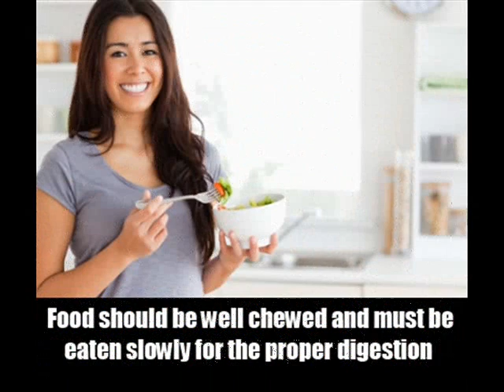9 Best Natural Cures For Heartburn